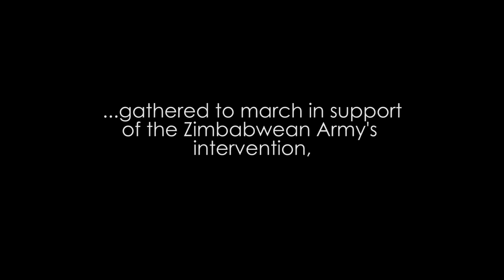Zimbabwe Solidarity March - 18 Nov 2017 - New & Exclusive Drone Footage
New & Exclusive drone footage, Zimbabwe Solidarity March 18 Nov. 2017.

Executive Producers : AfricanFire AF International
Soundtrack : Jah Prayzah - Kutonga Kwaro